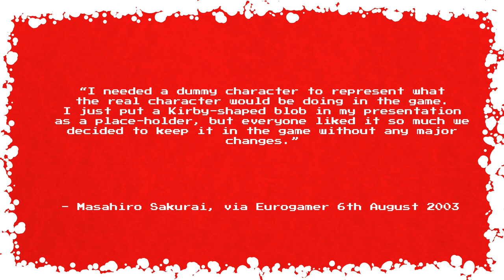Why Kirby is a Blob [Advent Calendar #15]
I'm so so sorry about this video. Chances are we're going to annoy a lot of people, and frankly, the joke seemed funnier before we put the whole thing together.

Sigh. Let's get this over with.

Kirby is a spherical blob. That's his deal. According to Masahiro Sakurai, who created the character, this was kind of an accident: he started with a "dummy character" to simply build and test his game, and over time, he fell in love with it.

Apologies to everyone who is deeply appalled by the fact that we called Kirby "disgusting" or that we suggested he's just a big ball of goo. We'll take every dislike you can throw at us, it's completely fair.